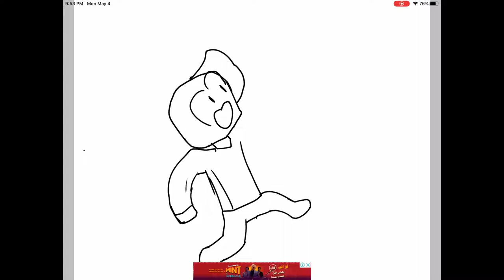Let’s convince the man whos dumb to play Minecraft with me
My goal is to have people comment on this video something to motivation the man whos dumb to play Minecraft with me